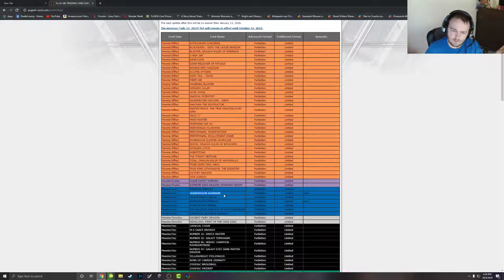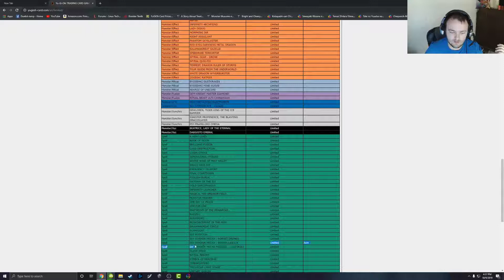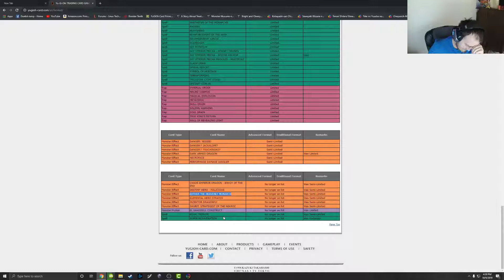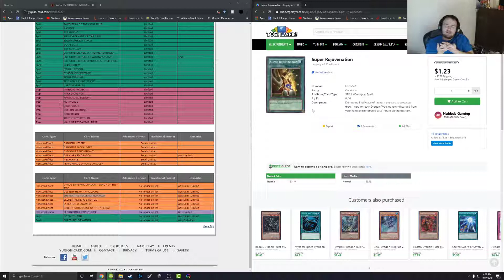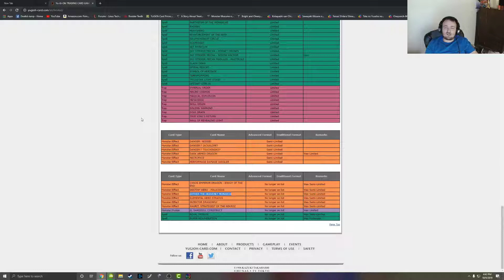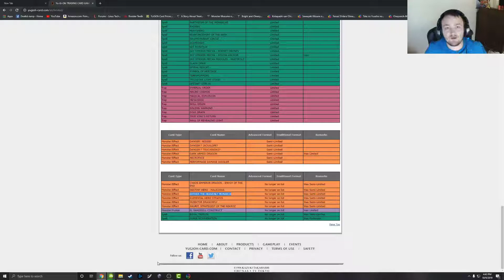BanList 10/9/2019 Reaction!!!!